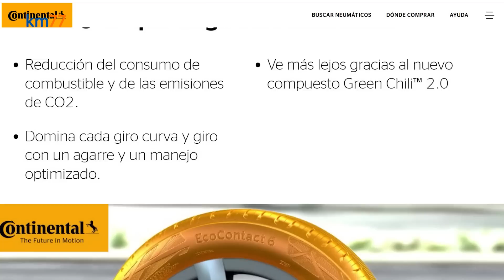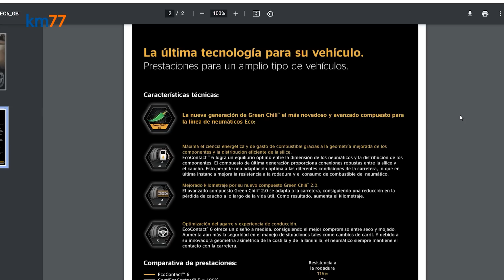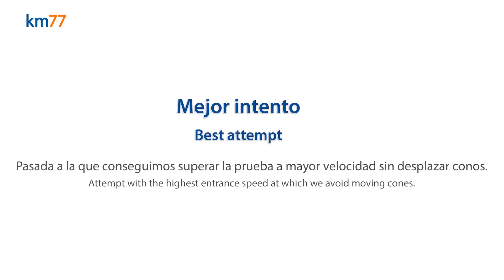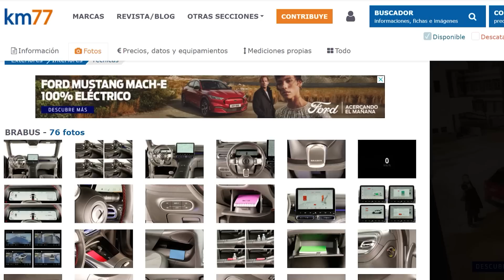smart #1 BRABUS 2023 - Maniobra de esquiva (moose test) y eslalon | km77.com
En km77 hemos probado el smart #1 BRABUS 2023. Es un coche eléctrico, el primero de tipo SUV fabricado por smart. Tras probar detenidamente la versión BRABUS con 428 CV de potencia, la sensación que nos ha quedado de este SUV de tamaño medio, es que dinámicamente es correcto, pero le falta un punto de equilibrio porque las estratosféricas prestaciones que ofrece no casan bien con la puesta a punto del chasis, muy orientado hacia el confort y sin un ápice de deportividad. La unidad probada va equipada con unos neumáticos Continental EcoContatct 6, más enfocados en la ecología que en la deportividad.

00:00 Intro.
00:15 Presentación del smart #1 BRABUS 2023.
00:59 Alternativas al smart #1 BRABUS 2023.
01:31 Neumáticos Continental EcoContatct 6 del smart #1 BRABUS 2023.
02:21 Eslalon del smart #1 BRABUS 2023.
04:17 Esquiva del smart #1 BRABUS 2023.
07:02 Conclusión.
09:12 Toda la información del smart #1 en nuestra web km77.com.